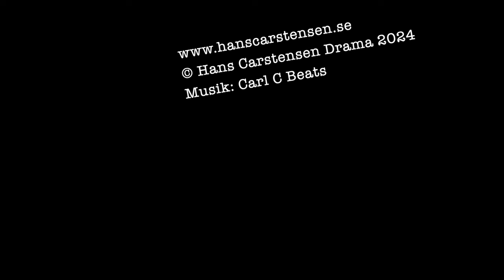Intervju med Helene Rådberg #2: "Varför syns samma författare överallt?"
Vad innebär det egentligen att "skildra verkligheten"? Hur ser du som författare bäst till att kombinera verklighet och dikt? Kan fantasin rent av vara mer sann mot historien än fakta?

Och varför måste nödvändigtvis alltid samma författare synas överallt på alla litterära scener samtidigt? Är arbetarlitteratur bara synonymt med det arbete som män av tradition utför?

Det och många andra saker pratar vi om i andra intervjuavsnittet. Vill du köpa "Mammajournalerna" kan du följa den här länken: